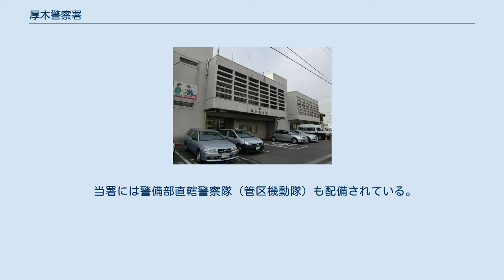厚木警察署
厚木警察署（あつぎけいさつしょ）は、神奈川県警察が管轄する警察署の一つである。
 署員数300名以上、相模方面本部隷下、第五方面に属する県内有数の大規模警察署であり、署長の階級は警視正。
識別章所属表示はGG。
 県央の中核都市・厚木市街地から西部の山間部までの広範囲を管轄している。
110番指令件数はもとより、管内は大和、相模原両署管内と並んで犯罪発生率が高く、多数の主要幹線道路が集中している為、交通事案も多い。
当署に属する本厚木駅前交番の取扱い件数は、県下でも屈指である（本厚木駅周辺は警察本部により歓楽街総合対策重点取締地区に指定されている。）。
管内居住人口はおよそ27万人。
 当署には警備部直轄警察隊（管区機動隊）も配備されている。
また他の神奈川県警察施設として、管轄区域内には県北西部や湘南地域を受け持つ交通部第二交通機動隊の本隊がある他、東名高速道路厚木ICには高速道路交通警察隊の厚木分駐所並びに圏央道にさがみ分駐所が設置されている。
 管内には指定暴力団山口組系組事務所が存在する。
 平成24年以降、繁華街等における街頭犯罪抑止対策のため、街頭防犯カメラを運用している、神奈川県下で数少ない警察署の一つ。
 庁舎の老朽化、狭隘化及び度重なる増築による複雑化のため、2018年12月に新庁舎へ移転した。
 旧庁舎 （13課体制） 宮ヶ瀬駐在所